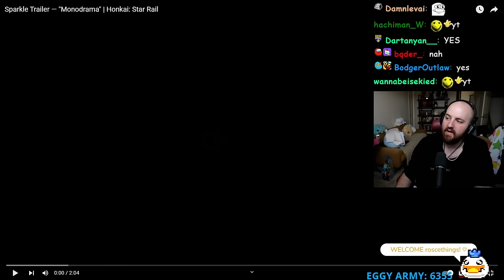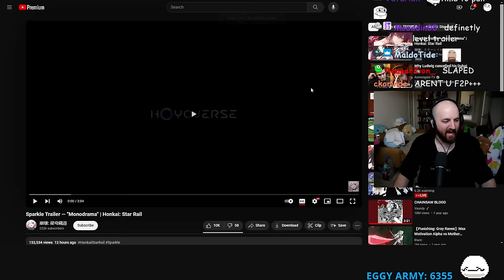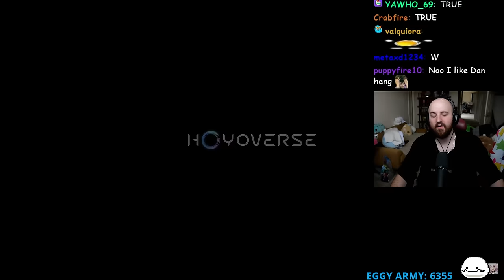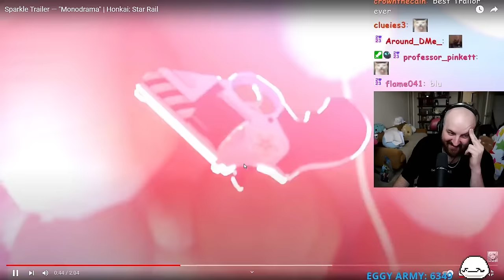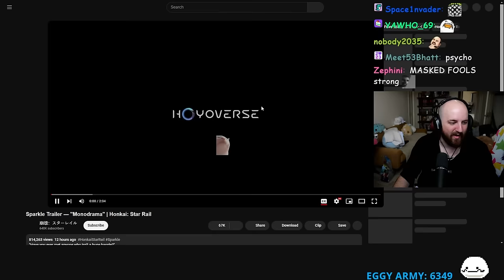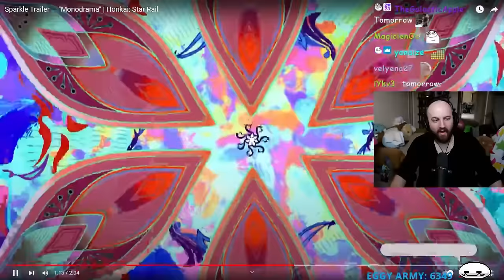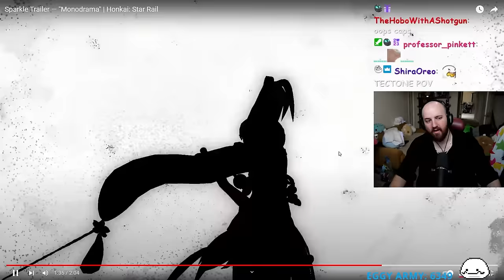SPARKLE TRAILER LOOKS INCREDIBLE "Monodrama" | Honkai: Star Rail Reaction!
Sparkle Trailer — "Monodrama" | Honkai: Star Rail

OTK
Tectone
Tectone React
Otk react